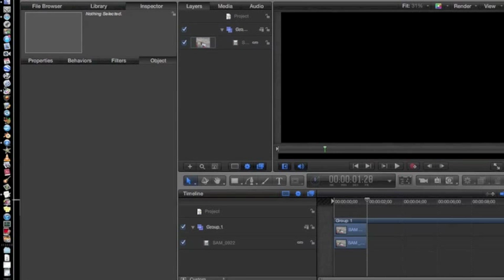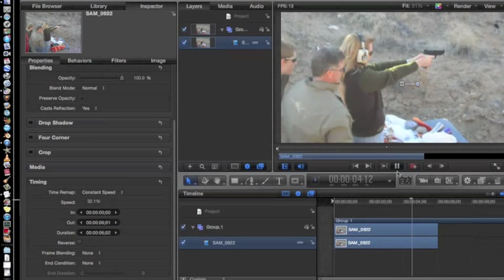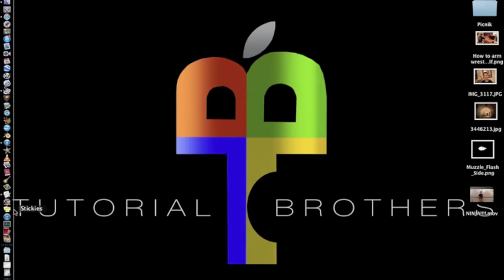Quick Tip Slow Motion in Motion 5-The Tutorial Brothers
Just a quick tip on how to do slow-motion in motion 5. For this video I had to change screen recorders which probably explains a lot =) Hopefully I will be getting a new screen recorded soon.